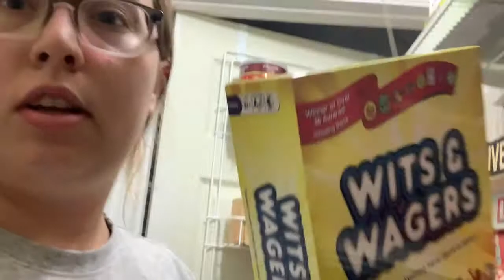HHI Prep/ Week Vlog